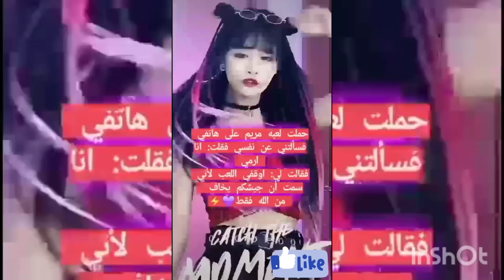حملت لعبه مريم 😟😭🥺